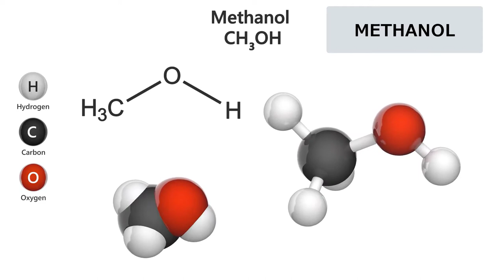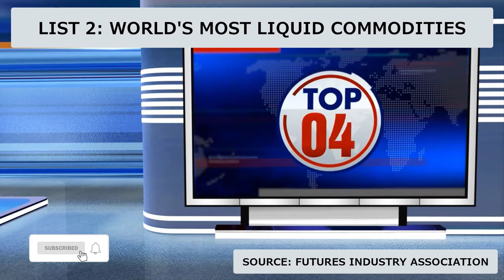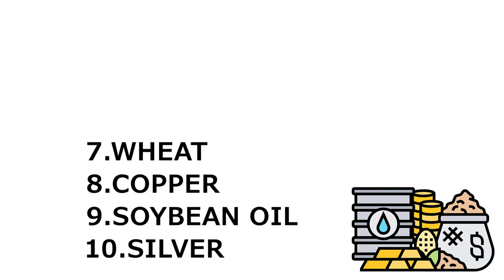TOP 10 TRADED COMMODITIES IN THE WORLD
The top 10 may surprise you, but as traders it is important to know what commodity markets are liquid to trade so we dont get caught out and lose unnecessarily. In this video I look at 2 commodity top 10 lists - 1. the worlds 'actual' largest traded commodities and 2. the top 10 of commodities you could actually trade!

🔥 Try Trade Nation—your ideal trading broker!

Stephen